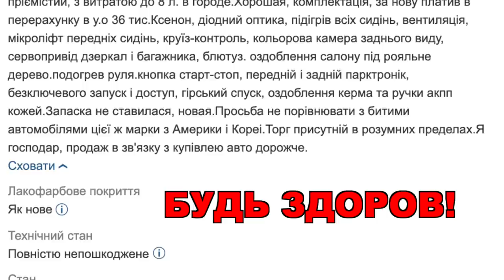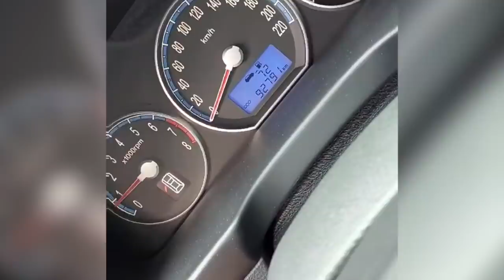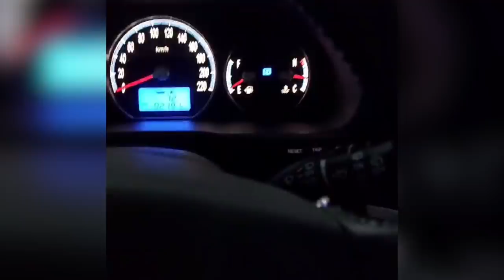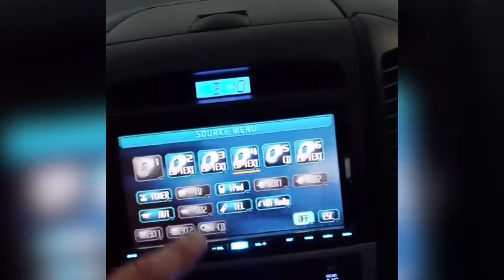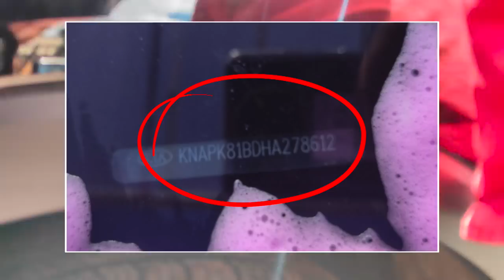Перекупы в деле!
Сегодня в выпуске наша любимая тема!
И подобрали мы самое интересное для вас.